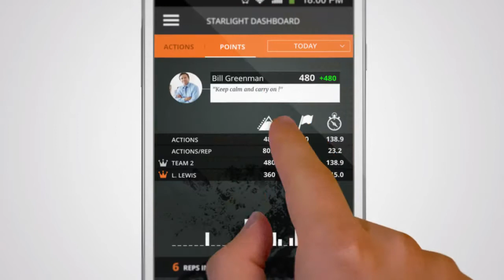Peak Me Up 30 seconds